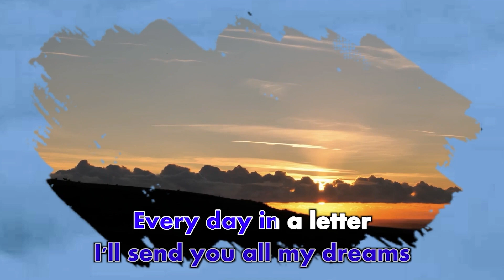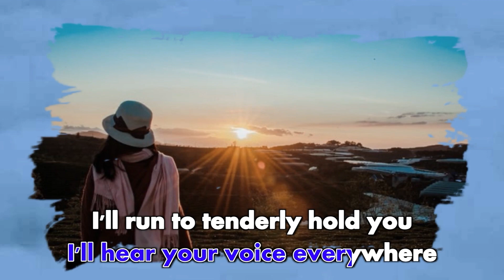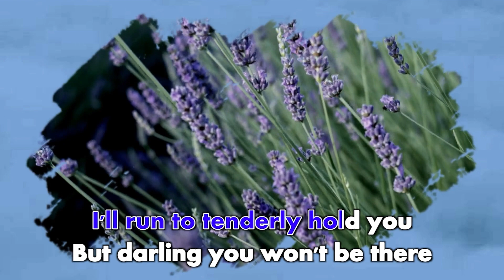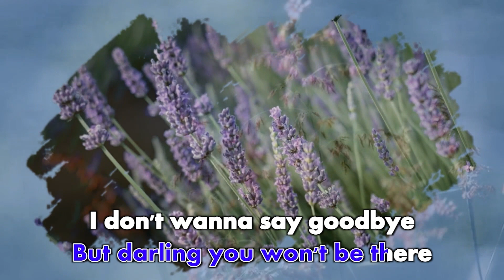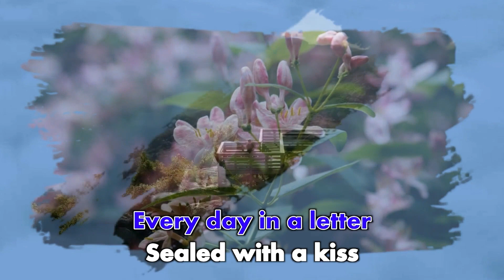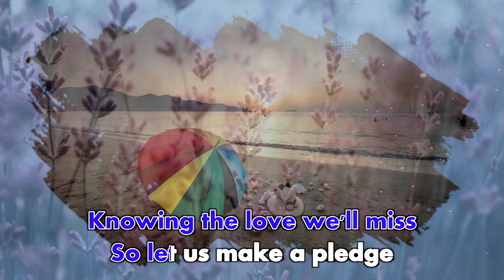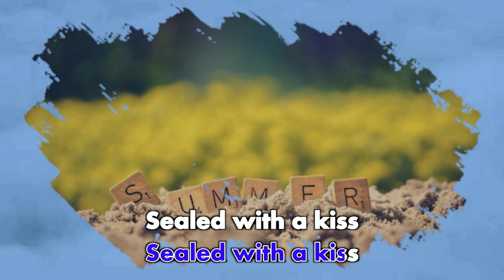Grace Simon - Sealed With A Kiss (Official Karaoke Video)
Official Karaoke video by Grace Simon - Sealed With A Kiss
Cipt. Peter Udell and Gary Geld.